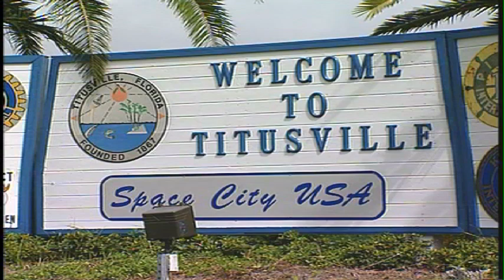RV'ing in Titusville FL